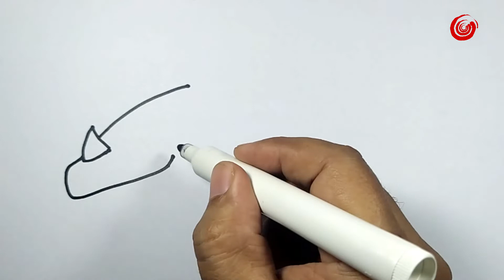Menggambar Triceratops Yuks! | menggambaritumudah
Panduan tutorial untuk guru dan orangtua cara menggambar untuk anak.
Bonus file diwarnai untuk anak didik anda.
Silahkan unduh.